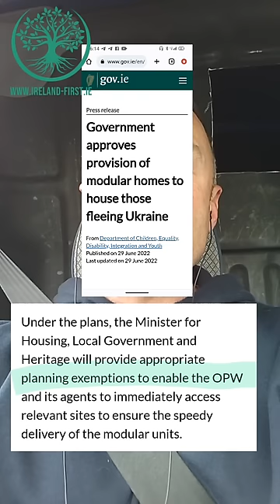Sean Meehan,An Irish hero.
The state ordered Sean to demolish his house or face 4 months in prison, Sean replied "Show me to my cell"